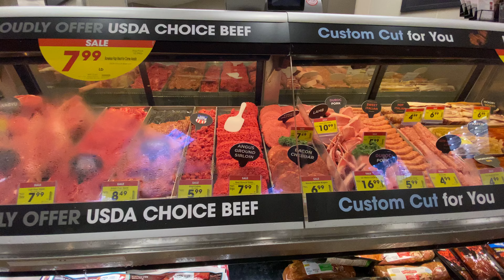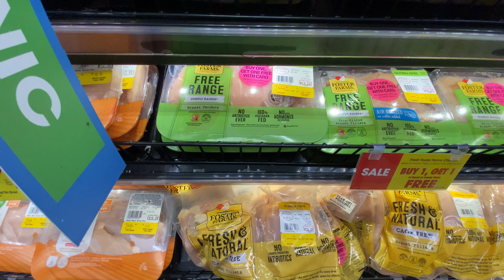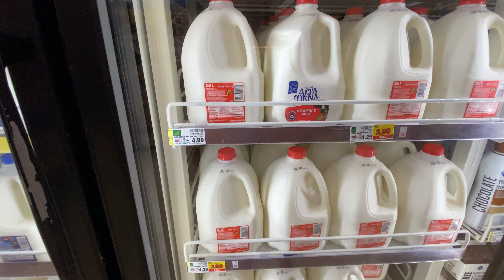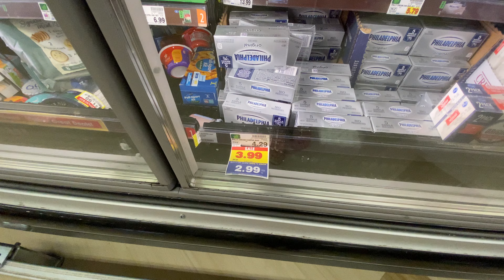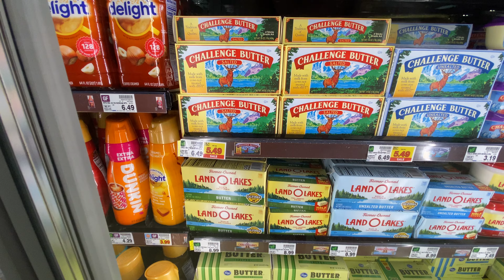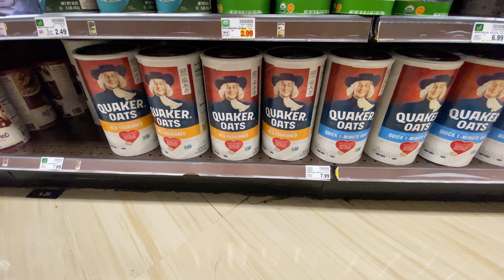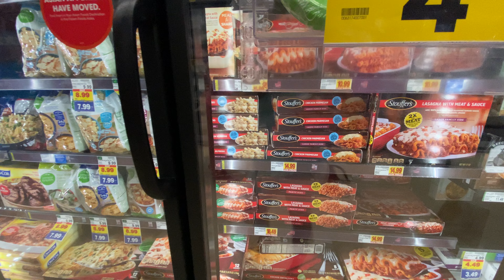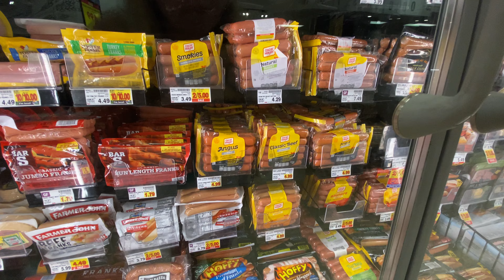Кризис в США июнь 2022 - пустые полки и астрономические цены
По моим наблюдениям за 5 лет выросла только сёмга и овсянка.

P.S. Смотреть лучше на экране монитора либо телевизора, предварительно улучшив качество изображения в настройках видео до 4К (ultraHD).